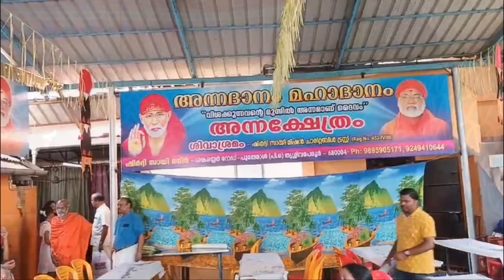12 March അന്നദാനം 1450-ാംദിവസം"വിശക്കുന്നവന്റ മുൻപിൽ അന്നമാണ്ദൈവം" COM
🙏ജയ് സായ് റാം🙏.

അന്നദാനം മഹാദാനം:- അന്നദാനം 1450 days -ാം ദിവസം
ദാനങ്ങളില്‍ വച്ച് ഏറ്റവും മഹത്തായത്‌ അന്നദാനമാണ്. മറ്റു ഏതൊരുദാനവും അന്നദാനത്തോളം മാഹാത്മ്യമേറിയതാവില്ല. വിശന്നുവലഞ്ഞു വരുന്ന ഒരാള്‍ക്ക്‌ അന്നം കഴിച്ചശേഷമുലഭിക്കുമ്പോഴുണ്ടാകുന്ന ആശ്വാസവും അതുണ്ടാകുന്ന സംതൃപ്തിയും അന്നദാദാവിന് അനുഗ്രഹമായി പരിണമിക്കുന്നു.  അന്നദാനം ലഭിച്ചാല്‍, വിശപ്പുമാറി കഴിഞ്ഞാല്‍ സംതൃപ്തിയോടെ പുഞ്ചിരിച്ചുകൊണ്ട് പറയും മതിയെന്ന്. അന്നദാനത്തിലൂടെ ദാനം ഏറ്റുവാങ്ങുന്നയാളിന് പരിപൂര്‍ണ്ണ തൃപ്തിയാണ് ഉണ്ടാകുന്നത്. ഈ ഒരു തൃപ്തി മറ്റൊരു ദാനത്തിലൂടെയും ആര്‍ജ്ജിക്കാന്‍ കഴിയില്ല.  അന്നദാനം നടത്തിയാല്‍ ദാരിദ്ര്യവും കടവും  മാറുമെന്നാണ് വിശ്വാസം. കൂടാതെ കുടുംബത്തില്‍ സമ്പത്ത് സമൃiദ്ധിയും ഐശ്വര്യവുമുണ്ടാകും.

അന്നദാനം മഹാദാനം"

ഭക്ഷണം ഒരിക്കലും പാഴാക്കരുത്...അതിന്
അര്‍ഹതപ്പെട്ടവര്‍ നമ്മുടെ ഇടയില്‍ തന്നെയുണ്ട്.
ലോകത്തിലെ ഏറ്റവും പുണ്യവും ശ്രേയസ്‌കരവുമായ കര്‍മ്മമാണല്ലോ അന്നദാനം. വിശക്കുന്നവന് ആഹാരം കൊടുക്കുന്നത് ദൈവത്തിന് കൊടുക്കുന്നതിന് തുല്യമാണ്.
           "വിശക്കുന്നവന്റെ മുൻപിൽ  ഭക്ഷണമാണ് ദൈവം"
ഓം ജയ് സായ്റാം.
ആശ്രമത്തിൽ ദിവസവും 150-ൽ അധികം പേർക്ക് നടക്കുന്ന അന്നദാനം - നിങ്ങളുടെ ജന്മദിനം,വിവാഹ വാർഷികം, നിങ്ങളുടെ വേണ്ടപ്പെട്ടവരുടെ ഓർമ്മ ദിനങ്ങൾ തുടങ്ങി വിശേഷാൽ ദിവസങ്ങളിലും അല്ലാതേയും വഴിപാടായും സ്പോൺസർ ചെയ്യാവുന്നതാണ്. താൽപര്യമുള്ളവർ ബന്ധപ്പെടുക.
ശിവാശ്രമം.
നാഗസായീ കാളീക്ഷേത്ര ദേവസ്ഥാനം, ശങ്കരയ്യാ റോഡ്, പി.ഒ.പൂത്തോൾ .തൃശ്ശൂർ.68 0004
Mob.989590517I
Ac. No:Account Name: Shivashramam Shirdhi Sai Mission Charitable Trust
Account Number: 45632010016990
IFSC Code: CNRB0014563
Branch : CANARA BANK, WESTFORT ,THRISSUR

Om Jai Sai Ram

This is a messato all
Sai Devotees across the world. We have been doing Annadanam (providing food to the needy) for the past 1450
 it'llDays. With God’s blessings we have been able to provide food for over 150 odd people every day, ever since the pandemic struck us. We have also been sharing a video of the daily proceedings with all our benefactors. We are indeed thankful to all our benefactors who have remembered us on their4: important/special days and made us and the needy part of their lives by making donations to feed them. It is a matter of great marvel to know that the number of people contributing to such a cause and the number of recipients of their kindness has been increasing steadfastly. We are glad to become the channel through which it is made possible. However, we are now amid a logistical problem. It is indeed God’s doing that has allowed us to function continuously and seamlessly for these many days without any blockage. The current kitchen can facilitate just the current need of around 150 odd people. For us to take forward your charitable endeavors and make it reach the number of people who depend on us today, it is imperative that we expand our kitchen and build a dining hall (Annadana mandapam) for the people to sit and eat. With God’s blessing and your help, we are certain we can achieve this. We have estimated a cost of Rs. 35Lakhs for this purpose.

It is our humble request to you to kindly spread the word about our charitable endeavors with your friends and family. That in itself is a great service. For the ones who would like to help us solve our current problem, please find below our Bank account details. We are certain that God will help us in finding a way to feed the people who depend on him through us.

We would like to wish you, your family, and the world – all the happiness, health, and comfort. We pray for God’s blessings to be showered on you! Let there be prosperity!

Your offering have reached to me and I am very happy receiving that..I will never forget it

Those who are interested please contact Shivashramam.
Nagasai Kalishethra Devasthanam, Shankarayya Road,
P.O. Poothole, Thrissur : 680004
Account Name: Shivashramam Shirdhi Sai Mission Charitable Trust
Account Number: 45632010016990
IFSC Code: CNRB0014563

Shirdi Sai Mandir SHIVASHRAMAM
 Near Ceramic Centre, Sankarayya Rd, Poothole, Thrissur, Kerala 680004
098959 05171